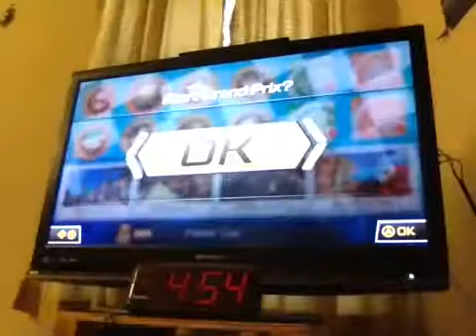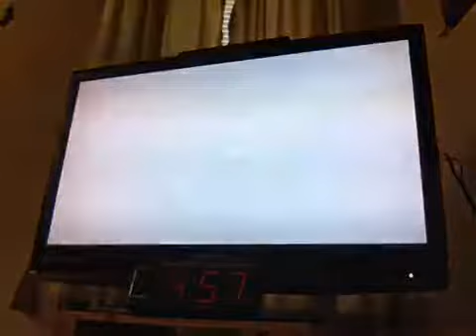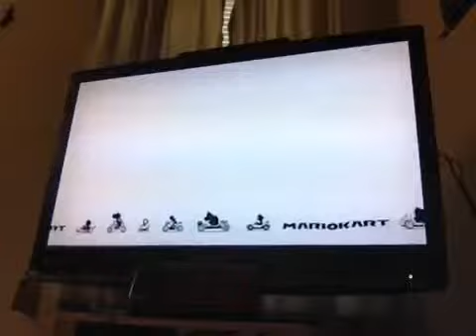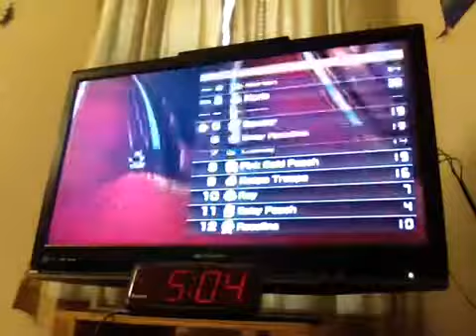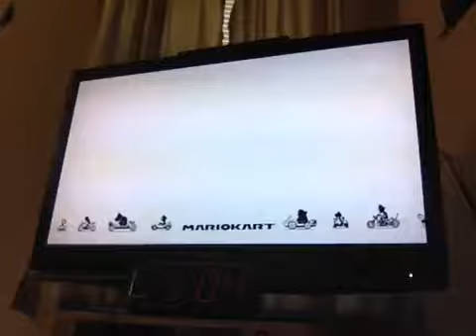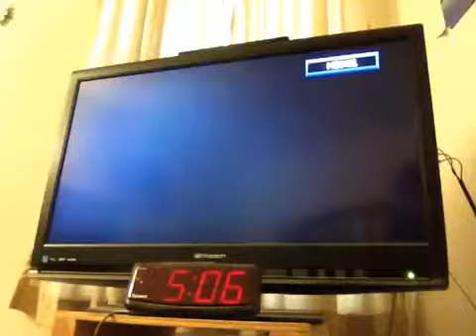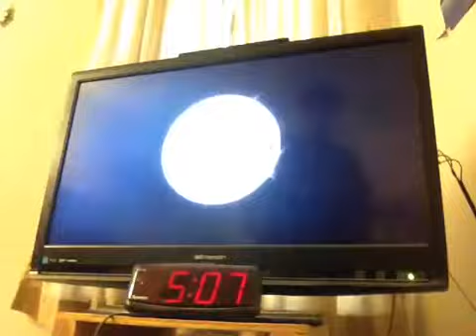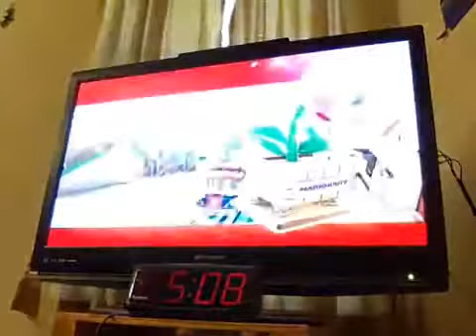Let's play Mario kart 8 part 2 flower cup